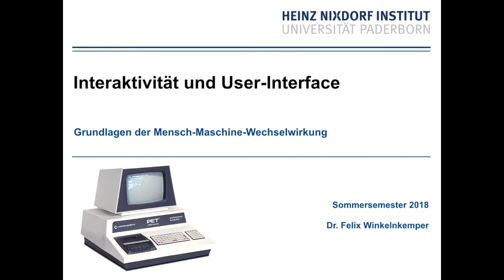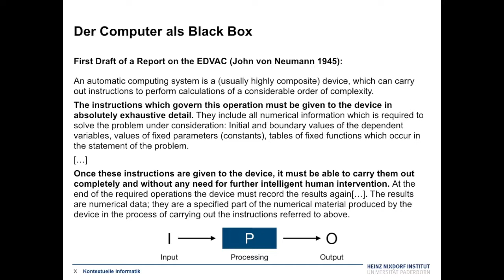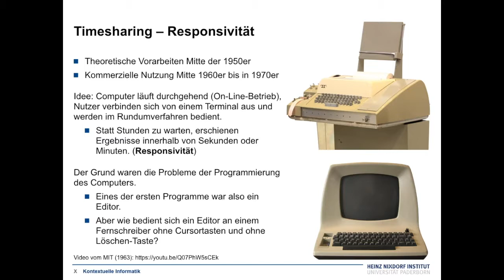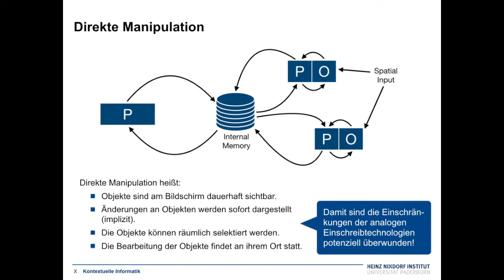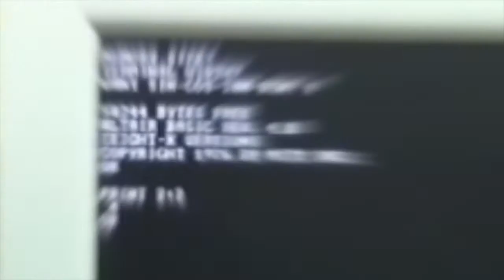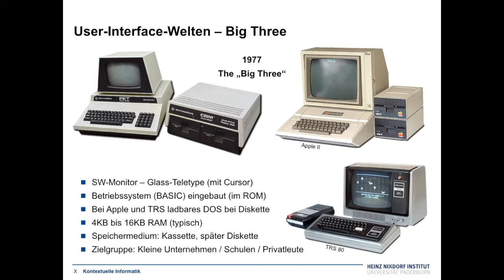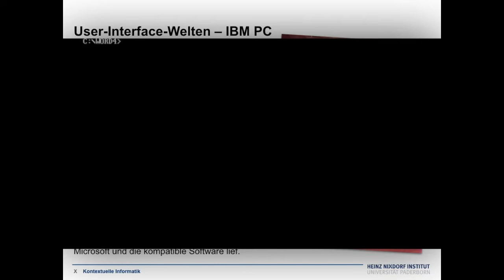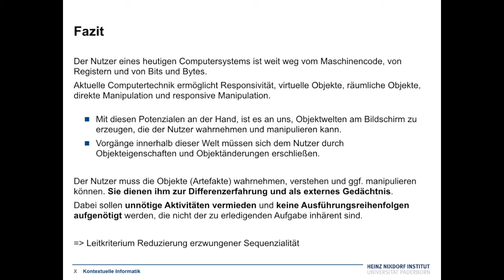Grundlagen der Mensch-Maschine-Wechselwirkung V4 Interaktivität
Interaktivitätsbegriff, Technische Potenziale interaktive Nutzungsschnittstellen, Geschichte der Nutzungssschnittstellen

Bildquellen:

ENIAC. U. S. Army Photo
Lochstreifen. By Benutzer:Nyxos, Daniel FR [GFDL or CC-BY-SA-3.0], via Wikimedia Commons
Die Zentrale Rechenanlage der Philipps-Universität. alma mater philippina WS 1970/1971.
Lear Siegler Terminal. FreeImages.com/Konrado Fedorczyko
Studenten an Fernschreibern. Dartmouth College
SAGE Computer. United States Air Force
Sketchpad. Sutherland (1964): Simulation, May 1964, pp. R3-R20 (1964)
Xerox Star. Xerox Corporation (Educational Use)
Altair 8080. Popular Electronics January 1975 via archive.org
Commodore 64: By Evan-Amos (Own work) [Public domain], via Wikimedia Commons
Commodore Datassette: By Evan-Amos (Own work) [Public domain], via Wikimedia Commons
Sinclair ZX 81: By Journey234 (Self-photographed) [Public domain], via Wikimedia Commons
IBM Personal Computer. Byte Magazine Volume 07 Number 01 via archive.org
Tim Berners-Lee. CERN

oldcomputers.net: Apple Lisa, Apple Macintosh, Altair 8800. Commodore PET, Apple II, TRS 80, IBM 5100